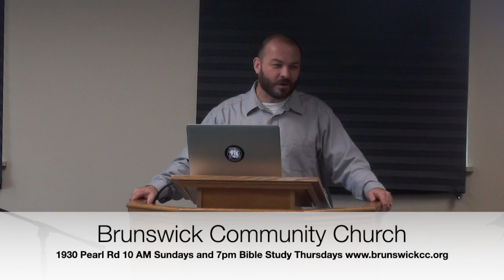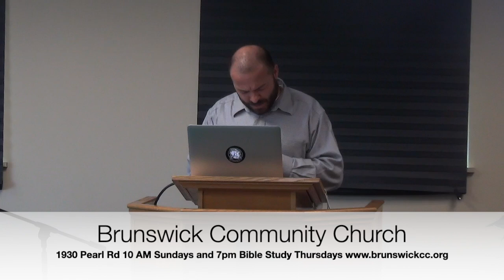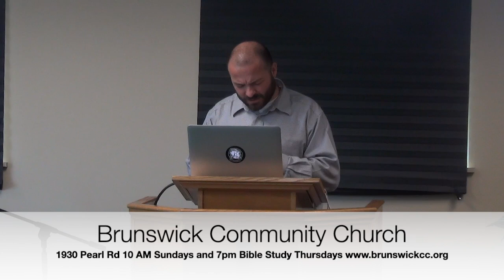Job 11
A harsh reply